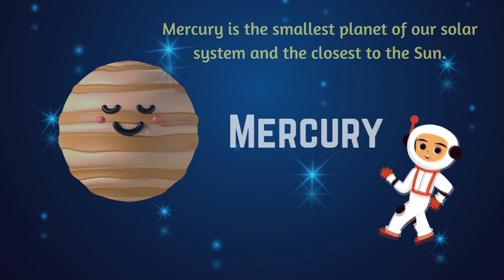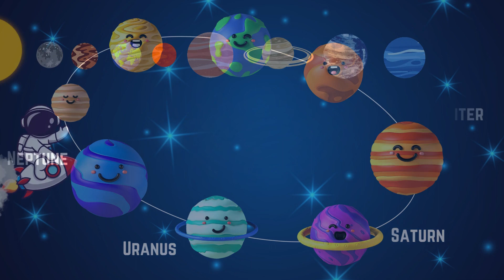planets of our solar system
In this video we will learn all about the planet of our solar system.